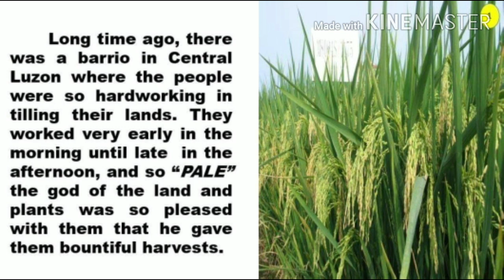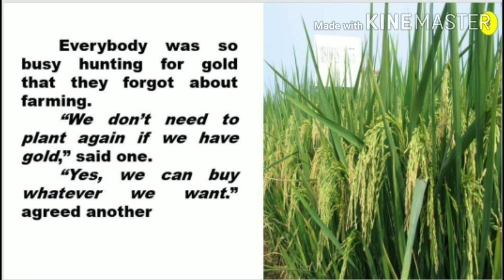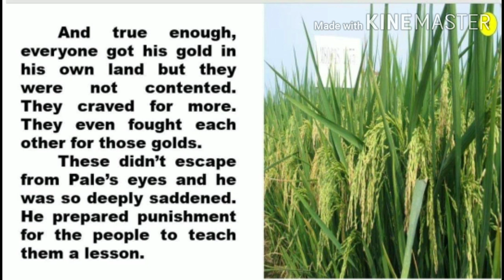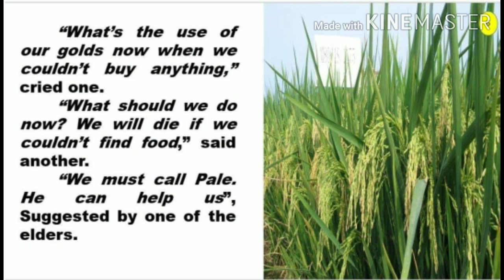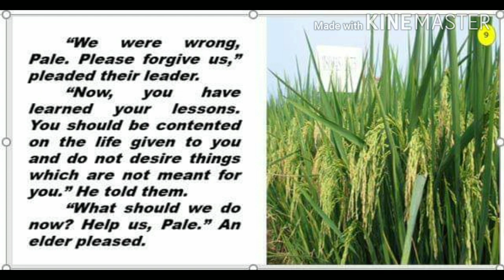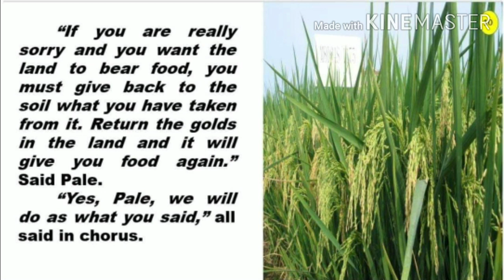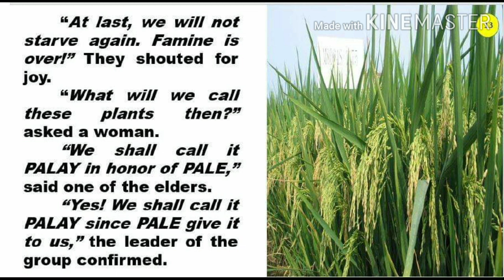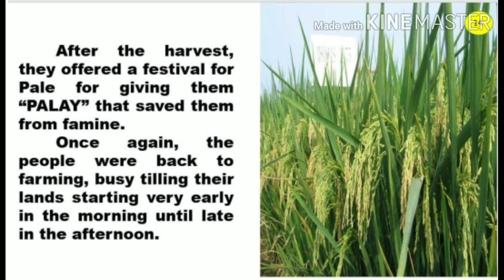Alamat ng Palay (The legend of Rice)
Creative story